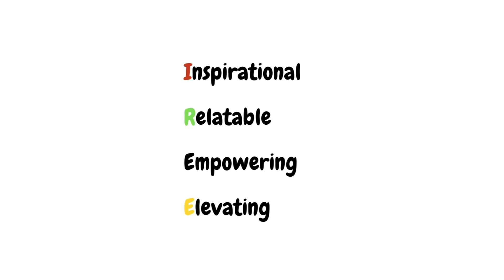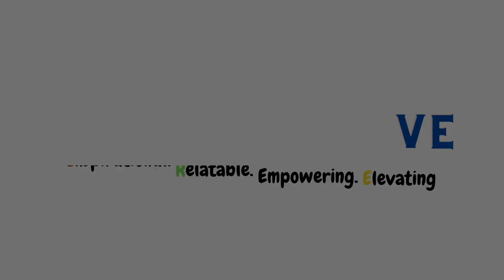LIFE OF A HOME MAKER: PROVERBS 31 edition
We never hear talk about being a homemaker in the present day. It usually chalked up to a thing of the past or a place for the vain. Jade and Alex share their view on the present life of homemaking, and the value it adds to the family unit!

This episode is meant to help females with the vision to be a homemaker, and males with the vision to be a provider for the household create a relationship that works!

Jade’s channel listed in description

Yanna Positive on YouTube, for more content.